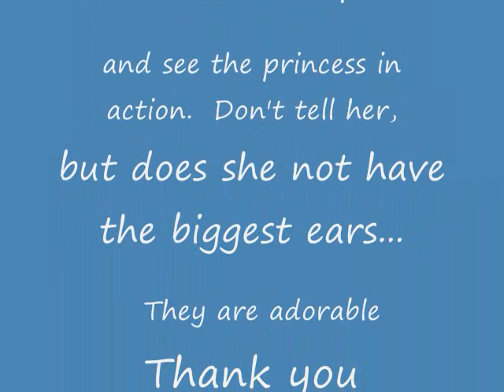PrincessGwendelynMovie.wmv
Princess Gwendelyn- A possible Shepherd/Corgi